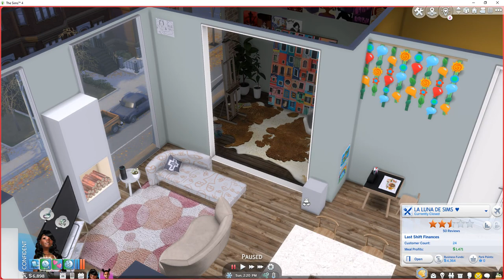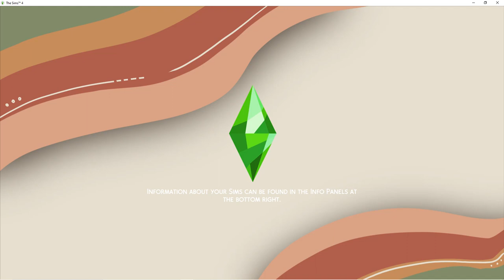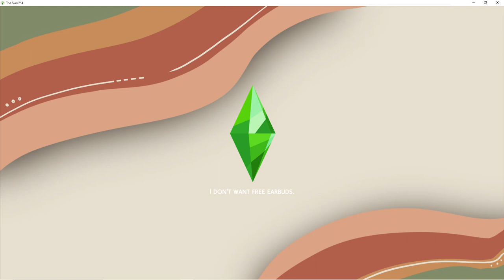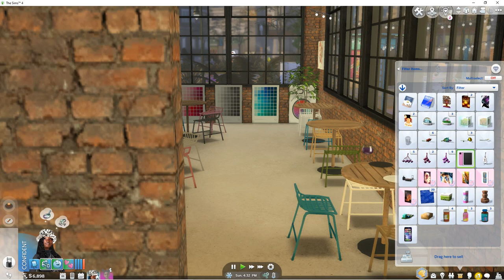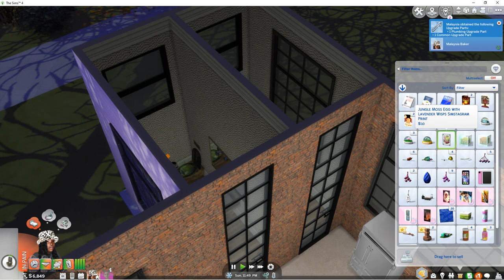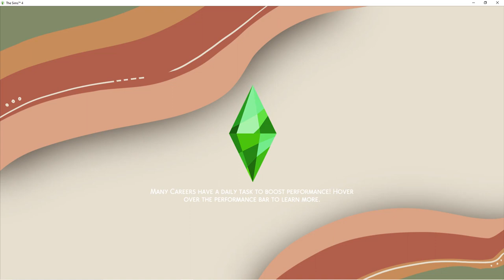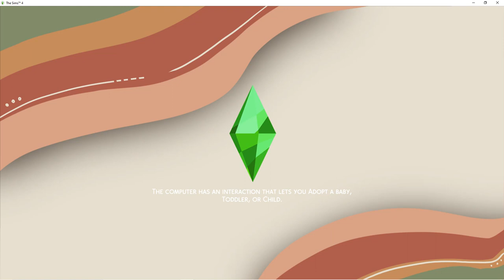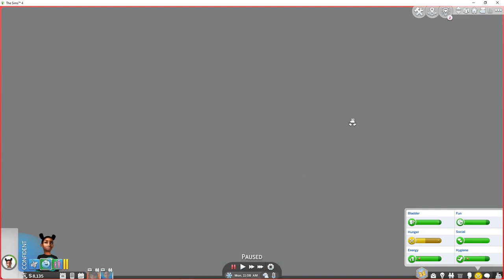LET'S PLAY | ep.1 ♡ | The Sims 4 Baker Legacy | ❀ + CC Folder & Sim Download!! 4.5 GB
we're officially starting off a little LP/Legacy Challenge with Malaysia baker tune in let me know if we should pursue this let’s play or start a new lets play from the jump!♡

If you would like to download these sims + the CC you can right here!

All Skin Detail Links!!

F.A.Q
• what do you use to record?
currently bandicam.